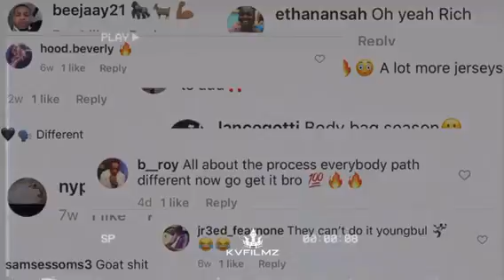Richard Caldwell Jr | Binghamton 6'4 Guard HIGH LEVEL PRO PLAYER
Richard Caldwell Jr. Is a HIGH LEVEL PLAYER! With the pro game today it caters to players like Rich who have the combination of speed, athleticism, and shooting touch. Open the floor up and let this man flourish!

College Career Stats:
* 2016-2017 Lamar Community College (CO): 32 games: 9.7 PPG, 2.2 RPG, 2.2 APG, 42.7% FG, 34.2% 3FG
* 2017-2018 Lamar Community College (CO): 28 games: 16.0 PPG, 3.3 RPG, 3.9 APG, 42.3% FG, 33.6% 3FG, 74.7% FT
* 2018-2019 Binghamton University: 32 games: 4.2 PPG, 2.2 RPG, 39.5% FG, 30.6% 3FG, 60.9% FT
* 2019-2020 Binghamton University: 29 games: 7.9 PPG, 3.6 RPG, 1.0 APG, 40.4% FG, 32.7% 3FG, 70.0% FT